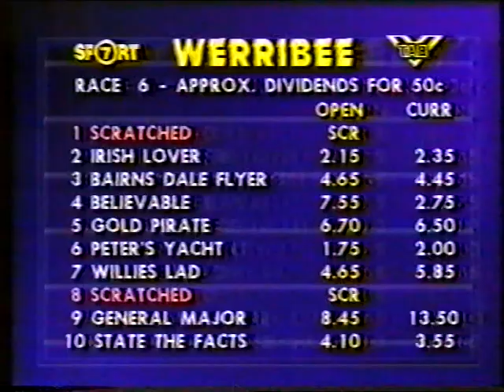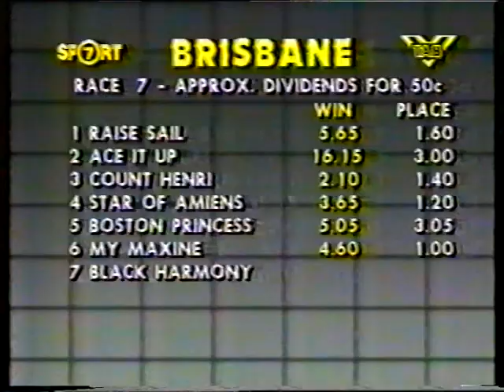Sat 29 Aug 1987 Pt 3